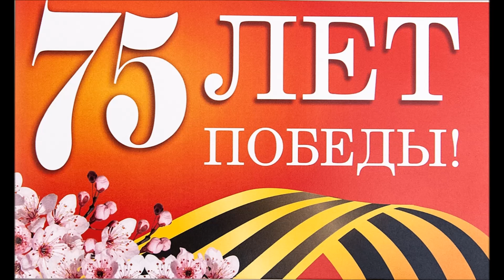GTA 4 WW2 MOD BATTLE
Rage engine . dynamic grass .